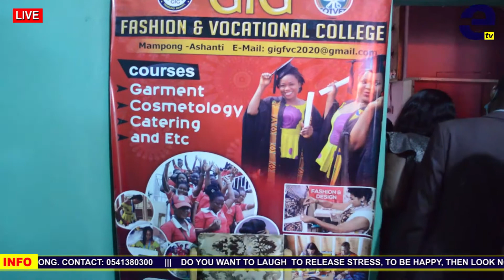DASEBRE OSEI BONSU WIFE VISIT TO GIG INAUGURATION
MADAM JANET GYIMAH KESSE